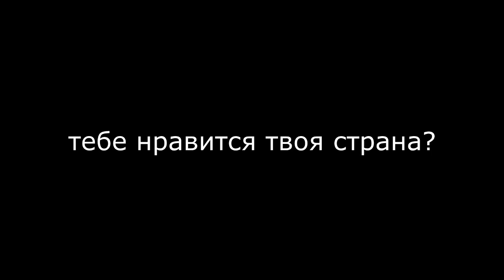КАК Я НЕ ВЫУЧИЛ ИСПАНСКИЙ ЗА 1 ГОД | Мой прогресс с нуля в испанском языке (с субтитрами)- 5.01.2022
Выкладываю видео для того, чтобы смотреть есть ли прогресс у меня в испанском языке. За год дошел до а1, что-то сказать могу, но мало.